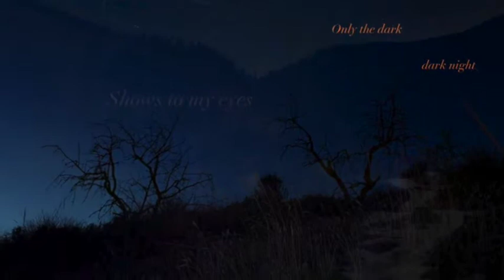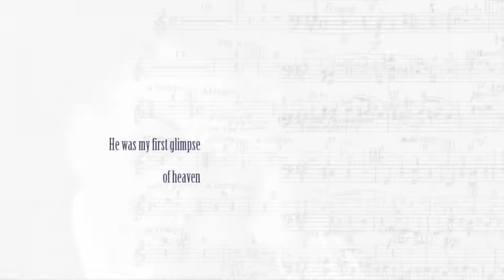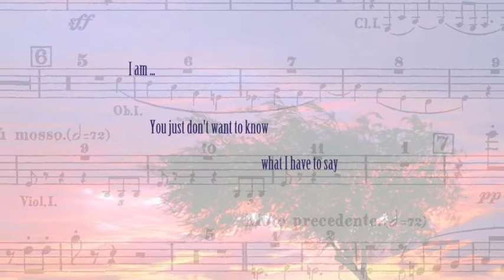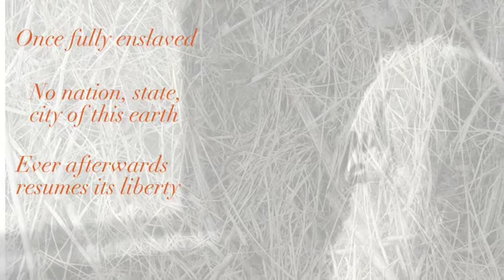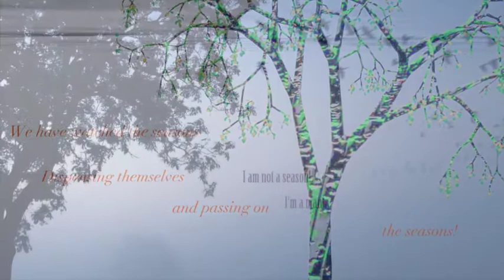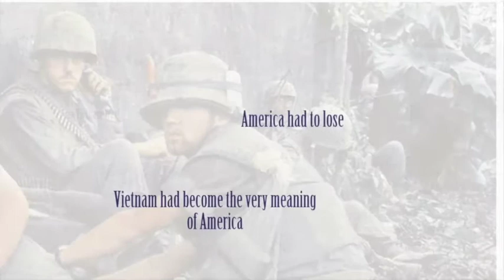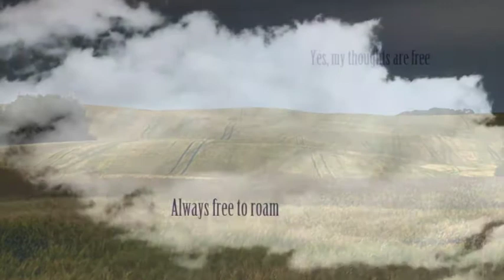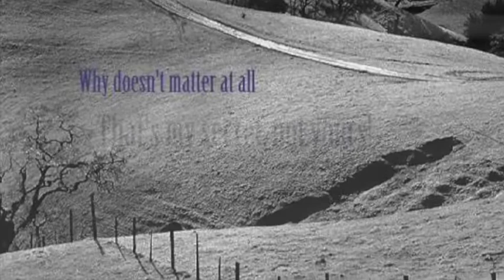Michael Moriarty - American Pilgrimage, Movement 2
Lyrics: Walt Whitman, Michael Moriarty